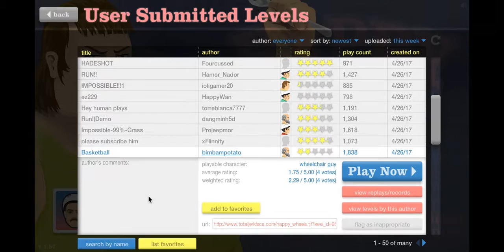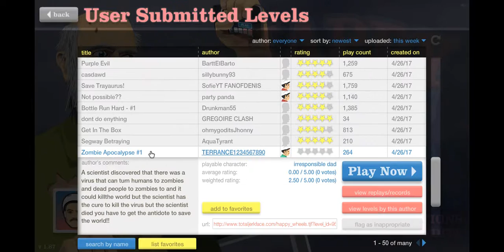Happy Wheels #81 | Not Gone For Long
It's been many months since I made a Happy Wheels video, so here's the 81st one of mine.